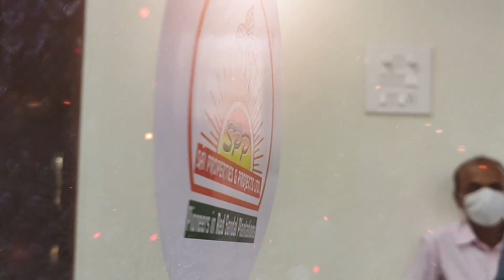Redsandal | K Rajyalakshmi | Sai Properties & Projects Ltd | 15th Anniversary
Welcome to Sai Properties, a place where your dreams about real estate are turned into reality. We are in this business since 2006 and the vast experience gathered in all these years has enabled us to cater to our clients with error-free and accurate solutions. The Real Estate industry has faced a tremendous boom in the country in the past years and it is much felt in the cities and the areas surrounding them. We play a vital role in ending all difficulties born out of buying and selling residential properties in Vijayawada and nearby areas. Our efficient team of consultants carves out unique and client-centric solutions for our esteemed clients. We suggest the properties to our clients by keeping in mind their specific requisites. We are striding forward in the race of Real-estate consultants in this region. Our most valuable asset is our customers.

Sai Properties & Projects Limited, is a dynamic group, with extensive experience in a wide range of Plotting, Land Development, Farming, and Property Management Services.

WATCH OUR VENTURE VIDEOS HERE